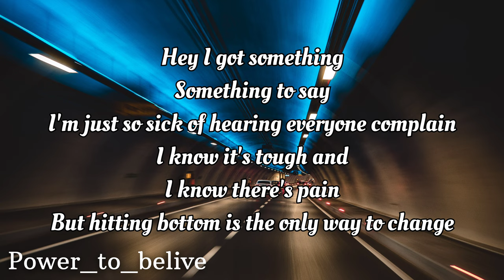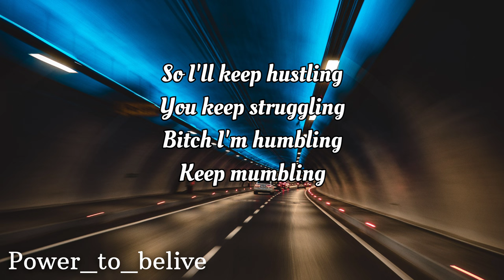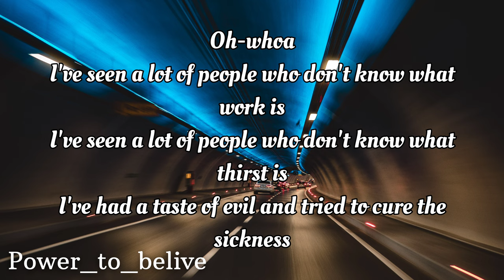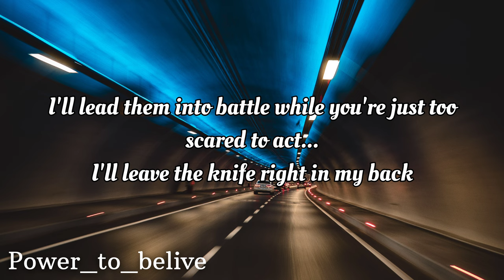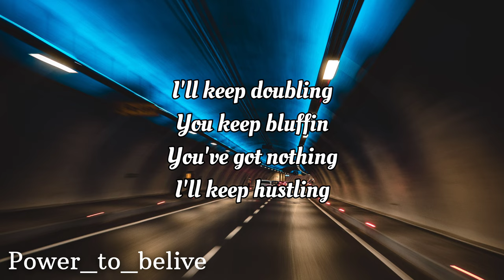NEFFEX Hustlin' 💰 (lyrics)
LYRICS:

VERSE 1:
Hey I got something
Something to say
I’m just so sick of hearing everyone complain
I know it’s tough and
I know there’s pain
But hitting bottom is the only way to change

PRE:
So I’ll keep hustling
You keep struggling
Bitch I’m humbling
Keep mumbling
I’ll keep doubling
You keep bluffin
You’ve got nothing
I’ll keep hustling

VERSE 2:
I’ve seen a lot of people who don’t know what work is
I’ve seen a lot of people who don’t know what thirst is
I’ve had a taste of evil and tried to cure the sickness
But I just keep my head down and focus on the facts
I’m setting down gravel while you just follow the path
I’ll lead them into battle while you’re just too scared to act...
I’ll leave the knife right in my back.

PRE:
You keep struggling
Bitch I’m humbling
Keep mumbling
I’ll keep doubling
You keep bluffin
You’ve got nothing
I’ll keep hustling